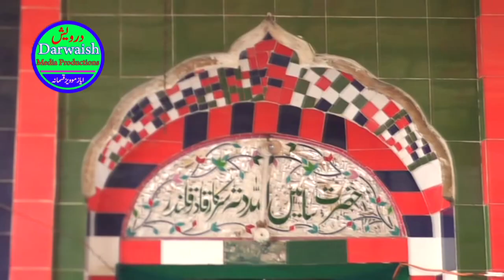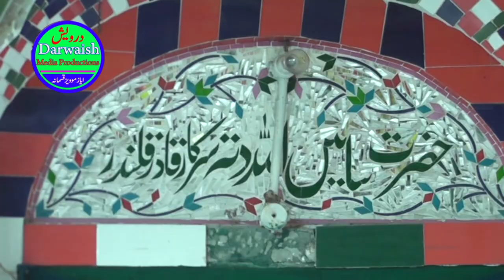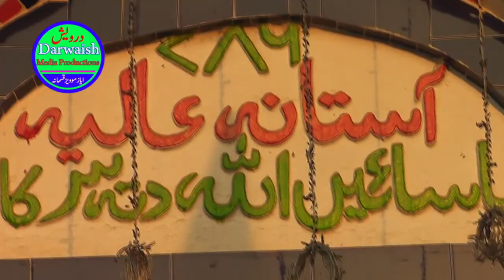Main Hoon Chashm E Mast Saqi ! Zahid Ali Kashif Ali Mattey Khan Qawwal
Uras Mubarak Hazrat Sain Allah Ditta Sarkar 29-4/L Okara
Upload & Editing..Dr Zahoor Ahmad Ayaz 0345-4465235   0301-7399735